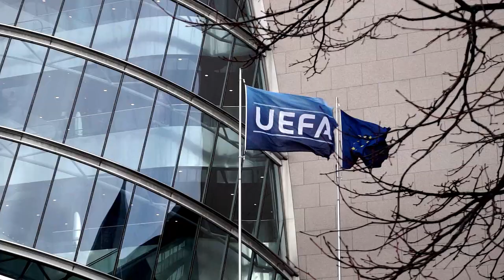Dublin to Howth on a City Bike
James has an afternoon free of work in Dublin, so rents a city bike and rides it to Howth and back.